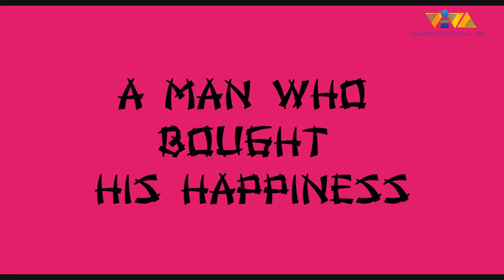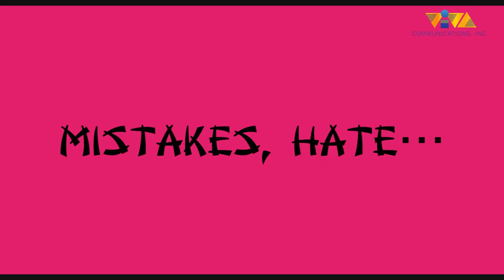COME ON IRENE trailer [In cinemas July 31]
Can you buy love and happiness?

A 40-year-old Japanese man leaves home and returns with a Filipina bride. Adapted from Hideki Arai’s 1990s manga series, ComeOnIrene opens July 31 in cinemas nationwide. Starring Ken Yasuda and Nats Sitoy.

Directed by: Keisuke Yoshida